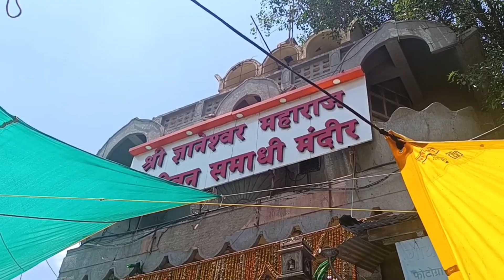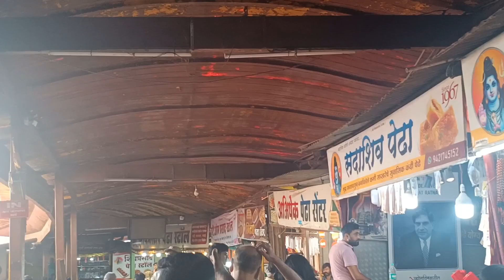pune to Bhimashankar jyotirlinga one day trip adventure trek to Forest